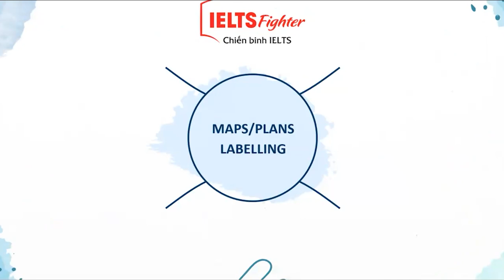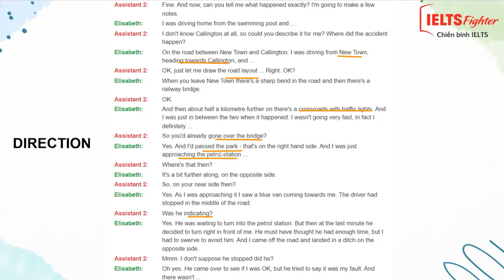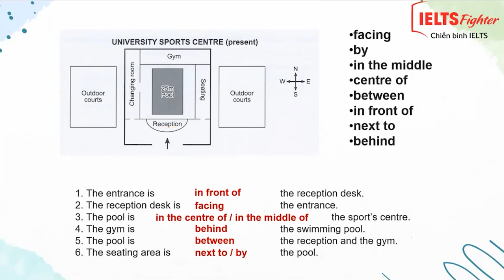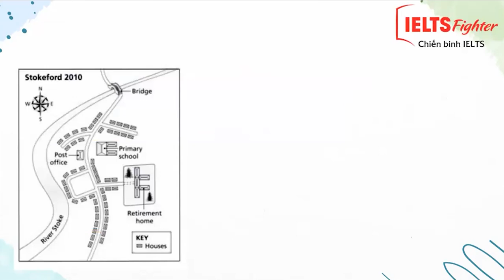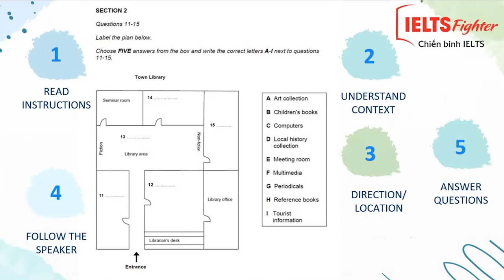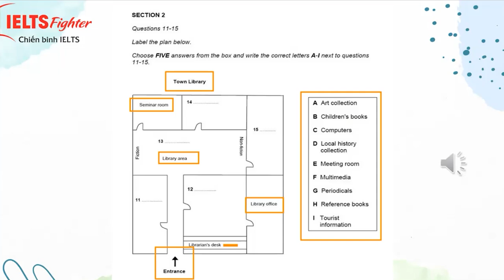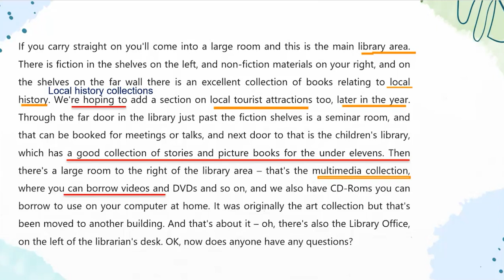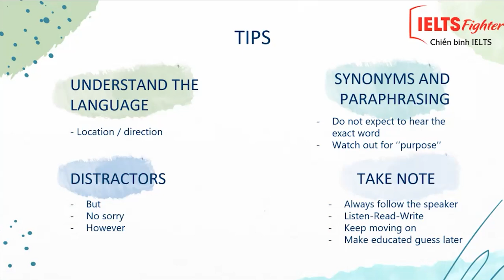IELTS Listening online - Preparation for IELTS Listening Unit 3: Map Plan Labelling| IELTS FIGHTER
Bài học thứ hai chuỗi IELTS Listening online lên sóng nha. Cùng học dạng bài Map Plan Labelling nhé.

Map/Plan Labelling là dạng bài yêu cầu điền vào chỗ trống đáp án phù hợp với các địa điểm trên bản đồ/sơ đồ. Dạng bài này hay xuất hiện trong phần 2 của bài Listening.
Trong IELTS Listening, MAPS/PLANS LABELLING là dạng câu hỏi thường gặp và khiến những ai mới bắt đầu luyện nghe cảm thấy hoang mang không biết dán nhãn như thế nào cho đúng?
Các bạn cùng luyện tập nha.

► HÀ NỘI
► ĐỒNG NAI
► BÌNH DƯƠNG
★ 9-11 đường Yersin, TP. Thủ Dầu Một
► NGHỆ AN
★ 74 Đường Hermann, P. Hưng Phúc, TP. Vinh
► ĐÀ NẴNG
► HẢI PHÒNG
★ 428 Lạch Tray, Ngô Quyền
► BẮC NINH
★  498 Ngô Gia Tự, P. Tiền An
► QUẢNG NINH
★ A3-05, KĐT Monbay, Hồng Hải, Tp Hạ Long
► THANH HÓA